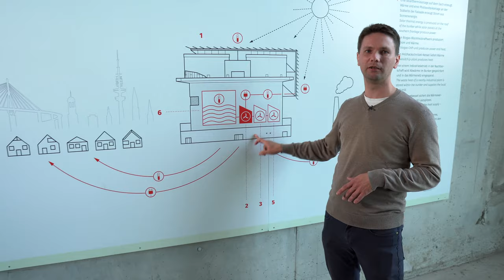Rundgang durch den Energiebunker | Unser Führungsangebot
Wie wurde aus einem ehemaligen Flakturm und Luftschutzbunker ein nachhaltiges Wärmekraftwerk für Wilhelmsburg? Unser Guide Sebastian führt in diesem Video zu einigen Highlights unseres Energiebunkers.

UNSERE FÜHRUNGSANGEBOTE
Mehr zur Geschichte und alle Details zur innovativen Wärmezentrale kannst du live bei einer unserer Führungen erleben.